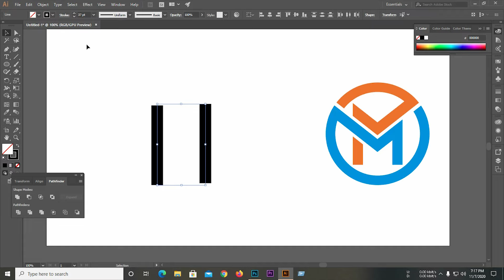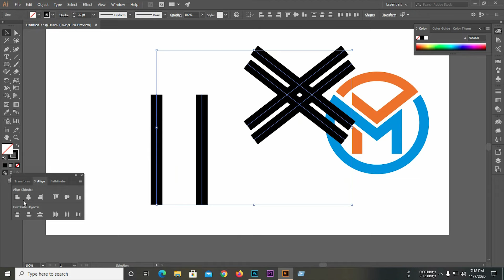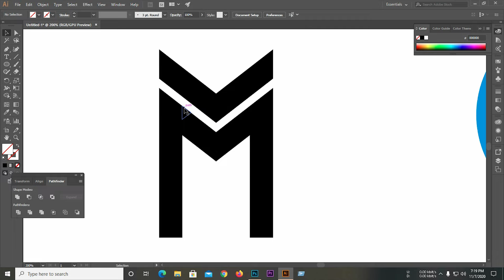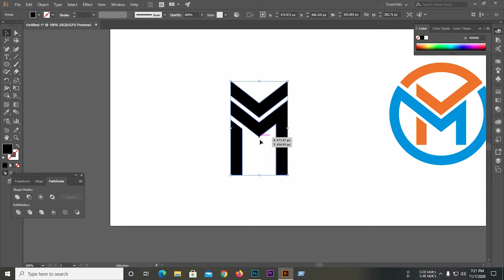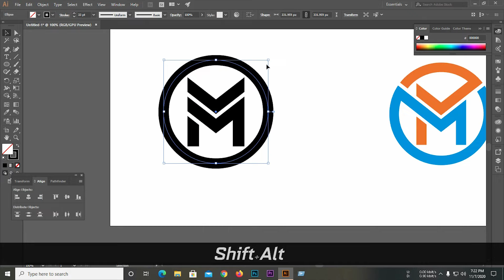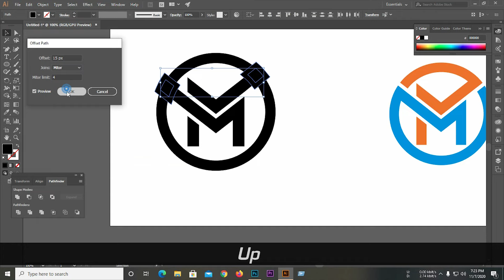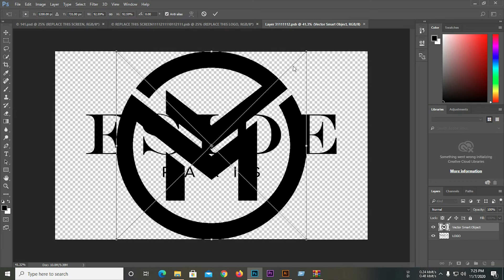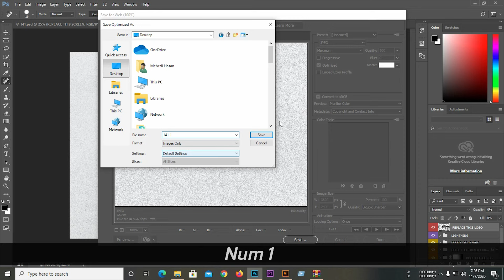M logo design - logo design illustrator